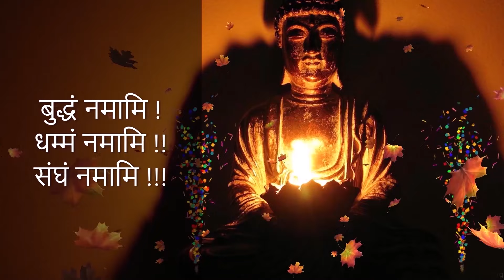श्रद्धावान् व्यक्ति धम्म में आगे ही (चेंबूर, मुंबई) - पू. डा. भदंत एसआर इंदवंस महाथेरो